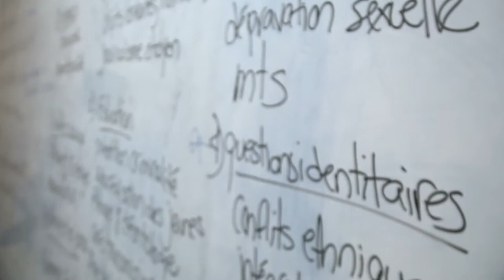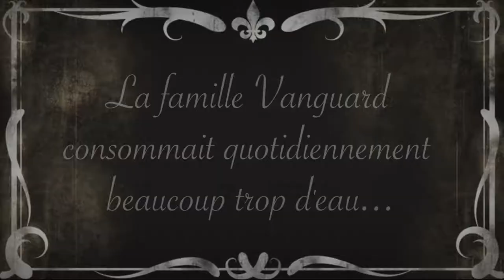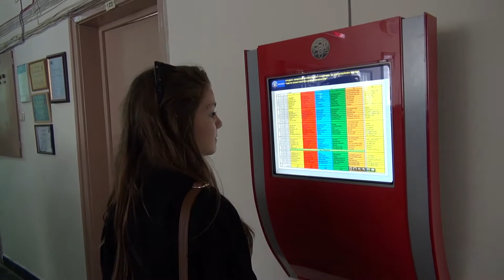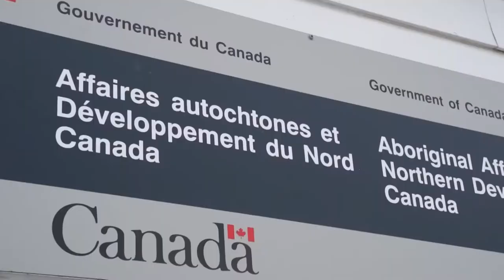Pangaya - Atelier Scolaire 2012-2013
Pangaya.tv -- Un projet multimédia engagé qui favorise